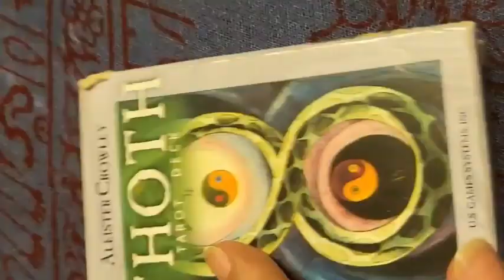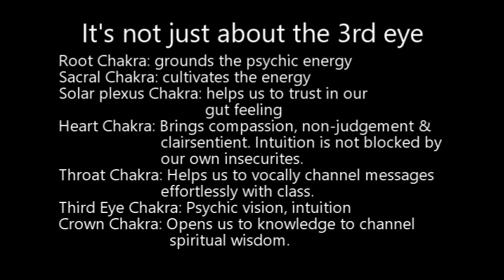Psychic Ability is NOT just about the third eye.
Opening the third eye is an important part of intuition.  But every Chakra plays a role in psychic ability and awareness.  They work together to create a balance in what we pick up and how we receive messages.  Chakras are powerful energy vortexes in the body that spirals in the shape of a pinecone. In India, Buddhism, yoga, etc.  ,  believed that if the major seven chakras are open, you can reach a state of harmonious union with the body, mind, and spirit.  Some even experience a spiritual awakening and kundalini.  Through this, they receive gifts of transmissions and psychic ability.

However, when we bring up the topic of psychic ability we only focus on the third eye, all other chakras get thrown out the window.  To gain a full understanding of intuition, it is to be balanced and utilize all the chakras in a reading or just in everyday life.   This video is intended for those who already have a basic understanding of Chakras but would like to see how the major seven work together towards psychic ability.

by: mpsychicreadings

Mpsychicreadings is a participant in the Amazon Services LLC Associates Program, an affiliate advertising program designed to provide a means for sites to earn advertising fees by advertising and linking to ”mpsychicreadings” website , youtube and other social media outlets.